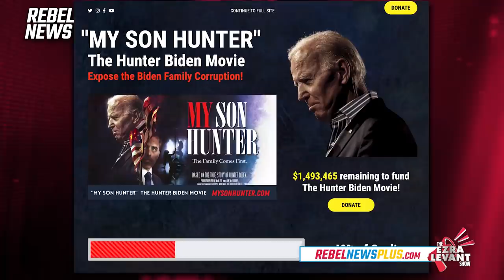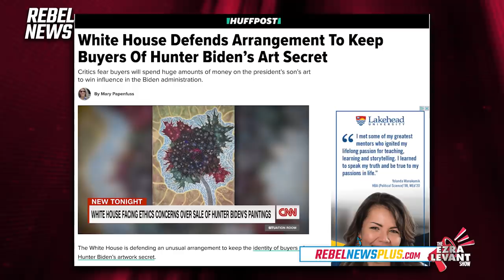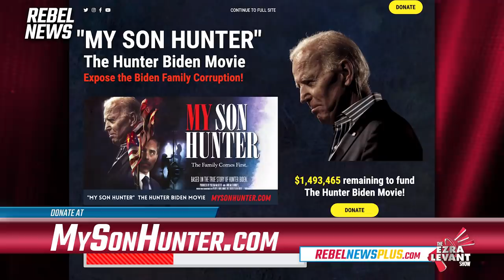INTERVIEW: Producer Phelim McAleer gives details on upcoming Hunter Biden movie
Film producer Phelim McAleer joined Ezra Levant to give an update on the Hunter Biden movie, including details on director Robert Davi. Find out more by visiting MySonHunter.com.